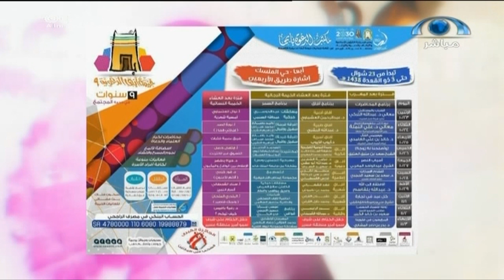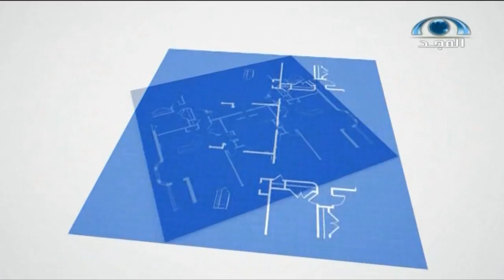حديث_الدار I عبدالله بانعمة I حب الخير للغير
حديث الدار
برنامج يستضيف عدة ضيوف بعدة مجالات
لمدة ساعتين من يوم الأحد إلى الخميس
من الساعة ٢م إلى ٤م على